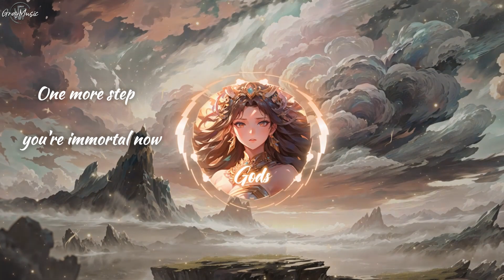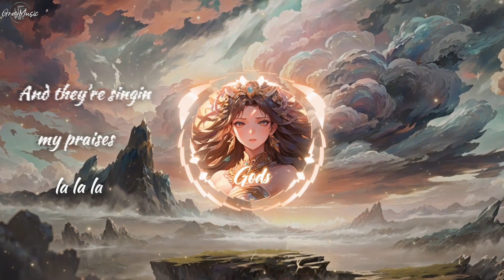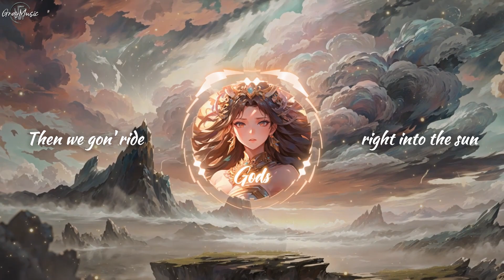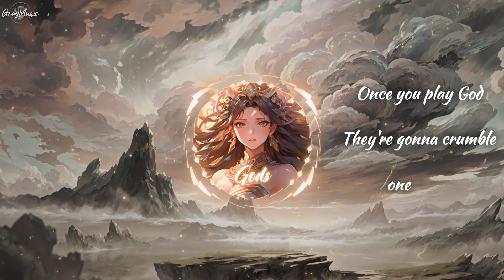Graycore | "GODS" - League of Legends & NewJeans (Lyric Video)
🎧 Track Name🎧: GODS
👤 singer👤:  NewJeans
💽 Album💽: Worlds 2023 Anthem - League of Legends
📷 photo by📷: Gray Music
★➤ NewJeans
Follow Us ❤
LYRICS
Go-Go-Go-Go-Go-Gods
Go-Go-Go-Go-Go-Gods

Blood on the game ball
Everybody droppin' like rainfall
This is your moment
Eyes on the pulpit, kid
I think church just opened

And they're singin' your praises, la-la-la
Screamin' your name out la-la-loud
One more step, you're immortal now 'cause

Once you play God, once you play God
They're gonna crumble one by one
Then we gon' ride right into the sun
Like it's the day my kingdom come
Baby, we're

Go-Go-Go-Go-Go-Gods
Yeah, we're
Go-Go-Go-Go-Go-Gods

Welcome to the big show
Next on the ladder
Is it your name in the rafters?
Brief, brief, brief moment of silence
Bad girl woke up and chose violence

And they're singin' my praises, la-la-la
Screamin' my name out la-la-loud
This is why we're immortal now 'cause

They're gonna crumble one by one (Crumble one by one)
Baby, we're

Go-Go-Go-Go-Go-Gods
Yeah, we're
Go-Go-Go-Go-Go-Gods

I'm on my knees, praying for glory
Anyone read this underdog story?
I can't lose myself again
Help me raise this heart
Heart, unbreakable

Baby, we're

Go-Go-Go-Go-Go-Gods
Yeah, we're (Gods)
Go-Go-Go-Go-Go-Gods
Go-Go-Go-Go-Go-Gods
Yeah, we're (Gods)
Go-Go-Go-Go-Go-Gods

Once you play
📋 Tags 📋: leagueoflegends newjeans gods graycore #2023